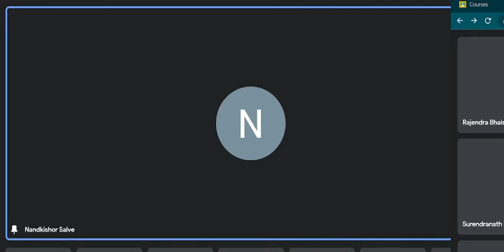2022-01-20 (23rd Lecture)